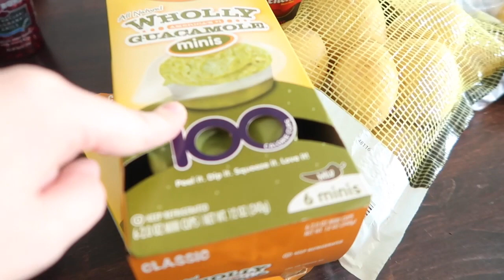GROCERY HAUL! + WEIRD PREGNANCY CRAVINGS!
+ F I N D  A  K I D N E Y  F O R  G E R +

+ Instagram + mrscrystalallen
+ Snapchat + mrscrystalallen

+ C H A N N E L  P H O T O +
Ingrid Svare Photography